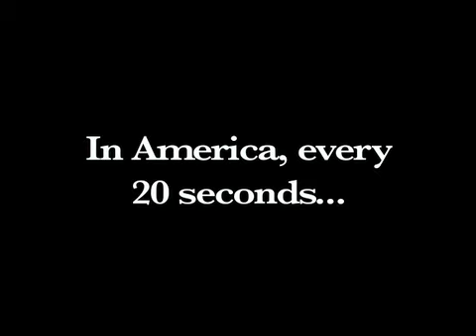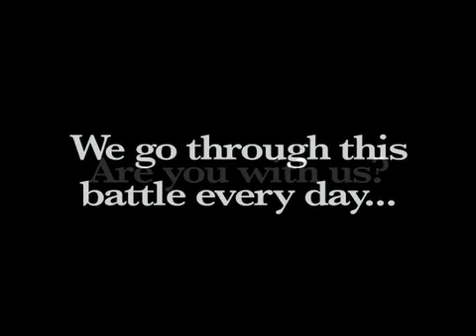Positive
What pregnancy center workers go through and how you can help.